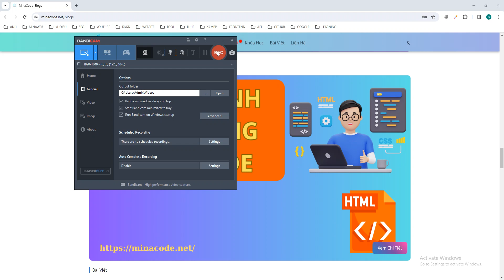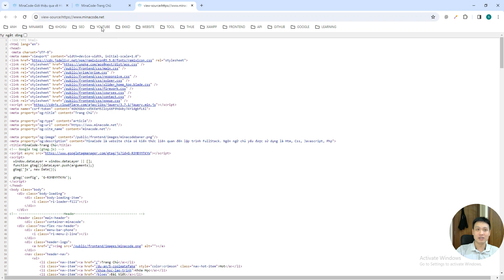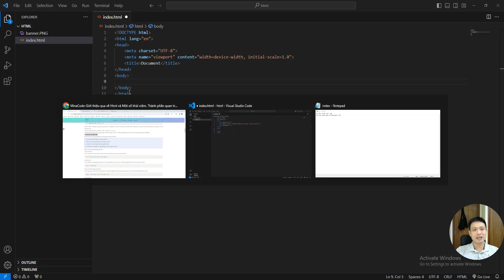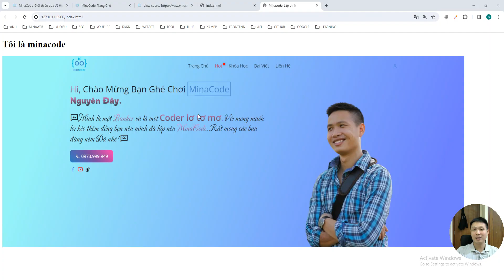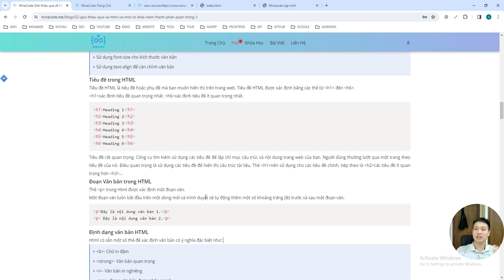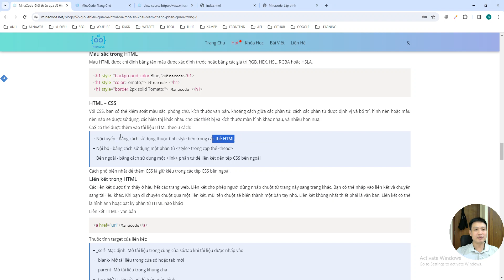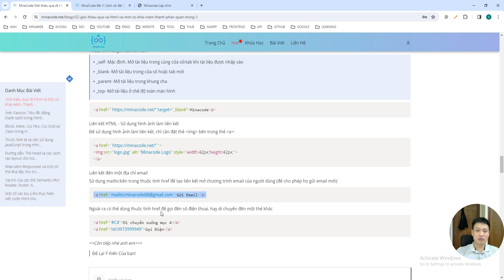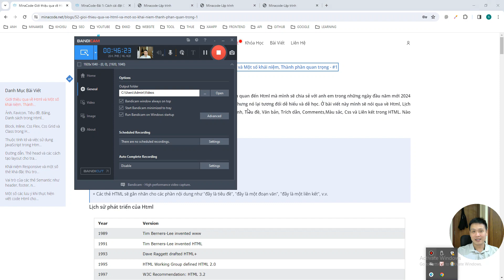Giới thiệu qua về Html và Một số khái niệm quan trọng như Cấu trúc, Thẻ, Thuộc tính, Comments - 1/2